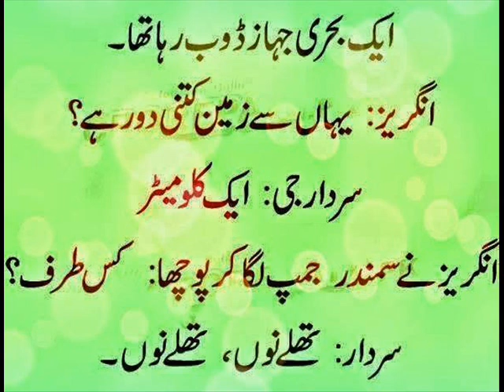Urdu Lateefay: october 2014 (30)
Urdu Lateefay: october 2014 (30) Urdu Lateefay: october 2014 (30) Urdu Lateefay: october 2014 (30) Urdu Lateefay: october 2014 (30) Urdu Lateefay: october 2014 (30)